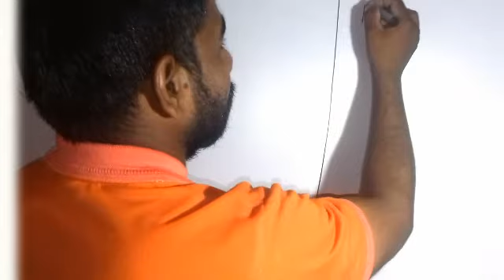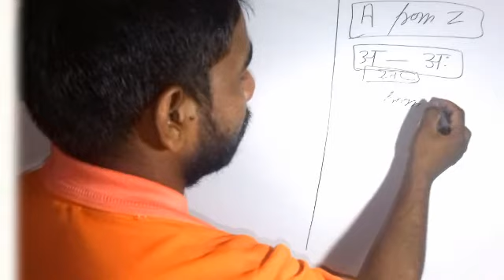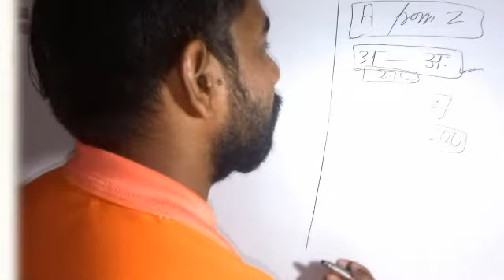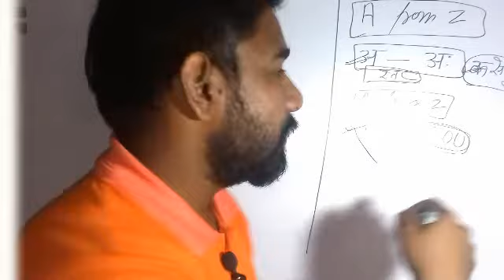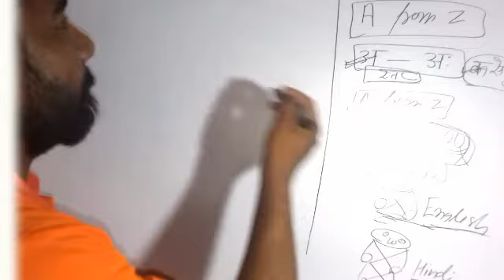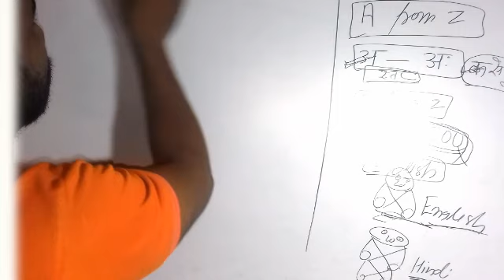English बोलना सीखे सबसे आसान और सबसे बढ़िया। how to learn speak English.अंग्रेजी बोलना कैसे सीखे